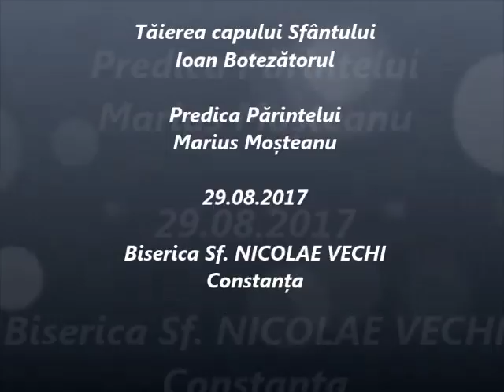Tăierea capului Sfântului Ioan Botezătorul - Predica Părintelui Marius Moşteanu - 29.08.2017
Tăierea capului Sfântului Ioan Botezătorul - Predica Părintelui Marius Moşteanu de la Biserica Sf. Nicolae Vechi din Constanţa - 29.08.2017